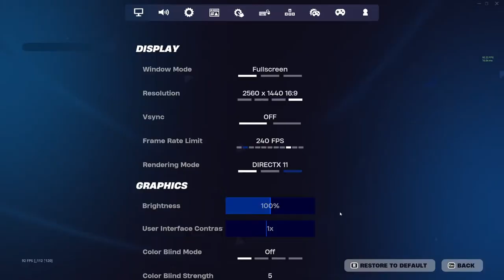Tommy C's Fortnite With 𝕹𝖎𝖈𝖍𝖔𝖑𝖆𝖘 𝕯𝖊𝕺𝖗𝖎𝖔